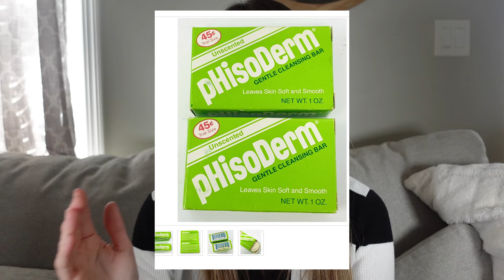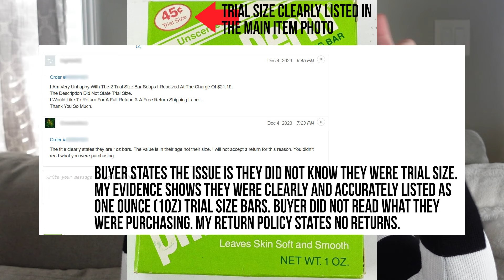Buyers Just Keep Getting WORSE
When you've done everything right and still get SCAMMED because sellers have so little protections. Lesson learned.

Things that please the algo: Thrift With Me, Thrift Along, Full Time Ebay Seller, Retail Arbitrage, Sourcing, Arbitrage Bolos, Ebay Bolo, How To Sell Online, Ebay Business, Full Time Reseller, Ebay Reseller, Ebay Reselling, Haul, Reseller, Work From Home Mom, Side Hustle, Amazon Seller, Goodwill Bins, Clearance Shopping, Shop Along, Thrift Reselling, Garage Sale Reselling, Ebay Flips, Thrift Store Ebay Flips, Thrifting For Profit, Hustle At Home, Picker, Flipper, Flips, Reseller Business, Reselling On Ebay, Ebay Business, Ebay For Beginners, Hustle at home mom, Homeschool Picker, Hairy Tornado, Commonwealth PickerFlip Online